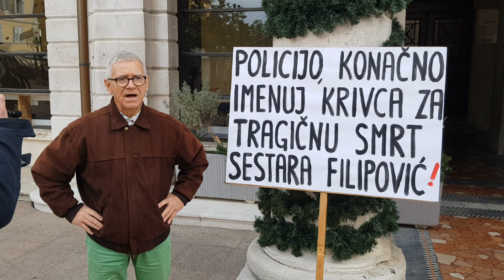Paljenje svijeća za pogibiju sestara Filipović / M. GRACIN